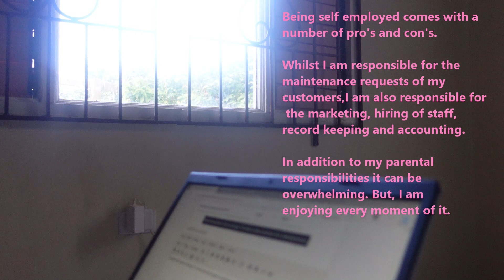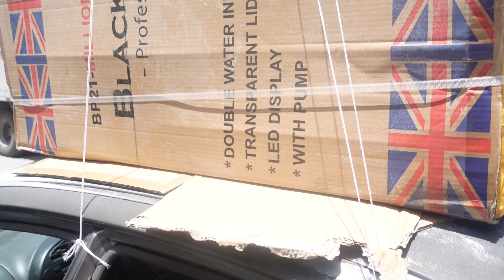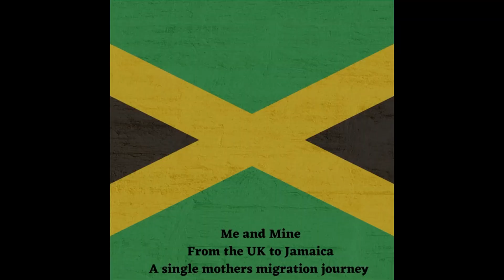Finally, back with another vlog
Hi guys,

I am so sorry its taken this long to upload another vlog. I have been so busy, parenting and working, I barely get the time to pick up the camera.

School is officially out for the summer and I plan on bringing you a lot more content, sooner rather than later.